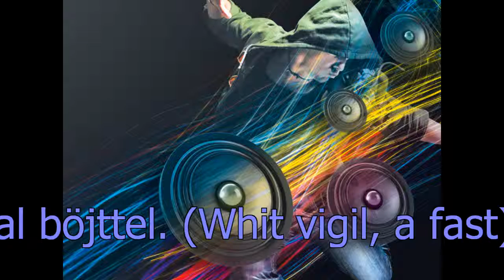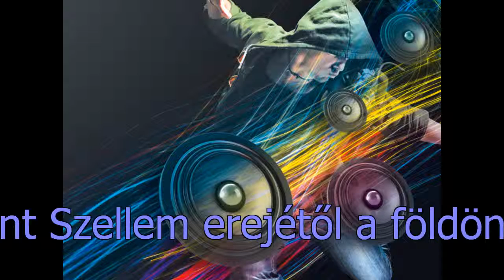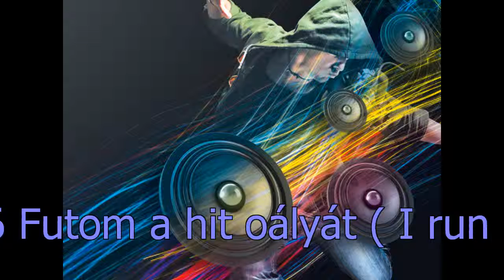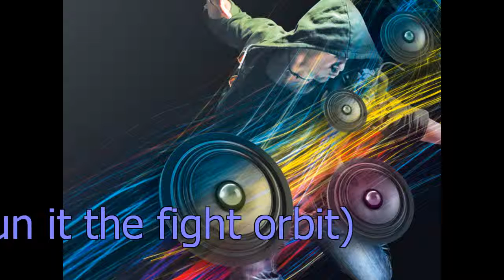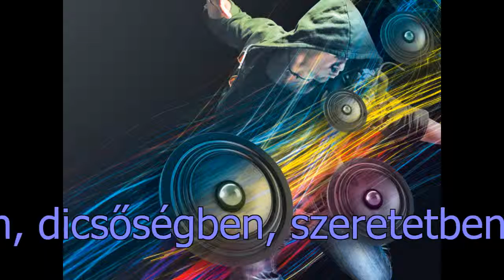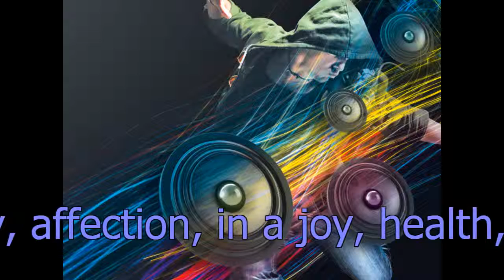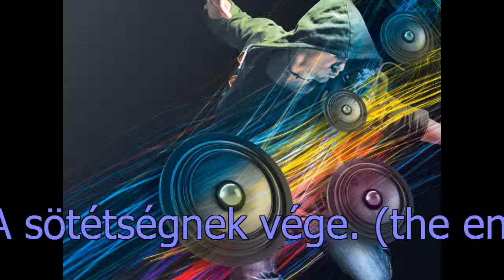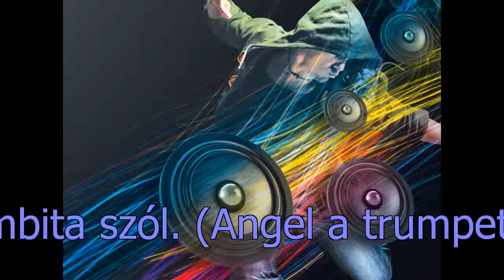Different styles sound disc -King Circle-König Kreis- No.004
A negyedik lemezem anyaga.